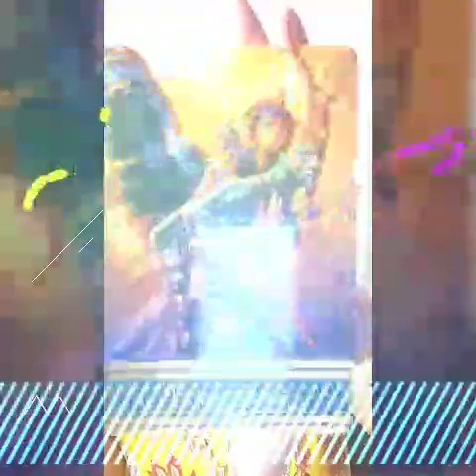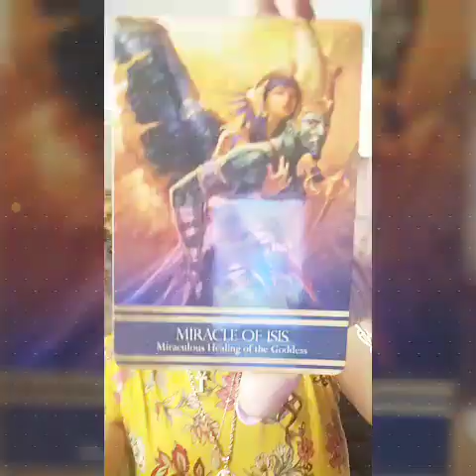Follow⬆️ your ❤Heart❤ and YOU will be ☀️Healed☀️